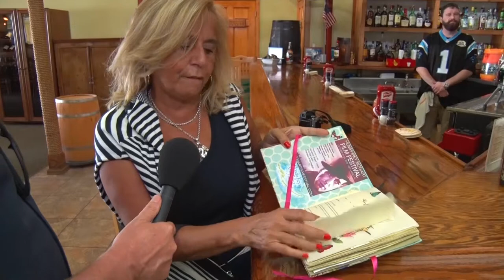The 2015 Humphrey Bogart Film Festival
Fun in the sun in Key Largo! The Humphrey Bogart Film Festival presents outdoor screenings, panel discussions with special guests, meet and greets, and parties on the beach. Featuring hosts Stephen Bogart and Eddie Muller. Actors Rhys Coiro and Xander Berkeley accepting The Bogie Award, and special guests Billy Corben, Thomas Musca and Monica Henried.